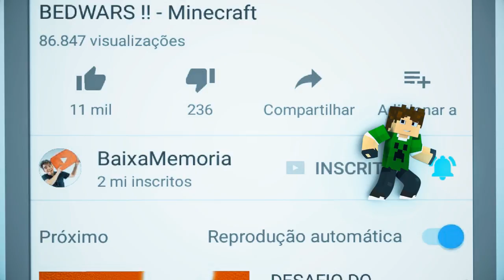INVOCANDO O CRIADOR DO MINECRAFT !! - Minecraft Machinima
Baixa Memoria está em busca do criador do jogo Minecraft, mas essa tarefa não será fácil, pois ele terá que invocar o Notch. Será que Cauê conseguira fazer a invocação?

📫 CAIXA POSTAL DA FAMÍLIA CRAFT 📪
Cauê Bueno

💜 Meu Irmãos 💜